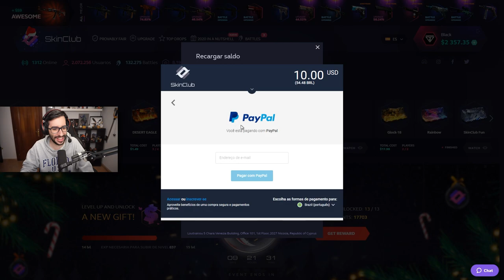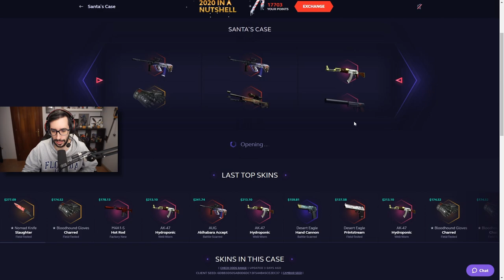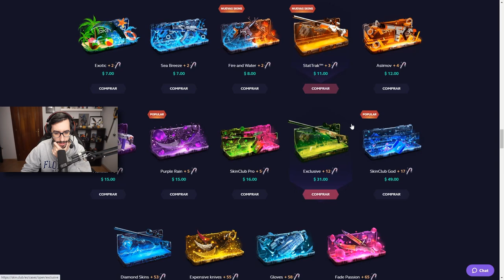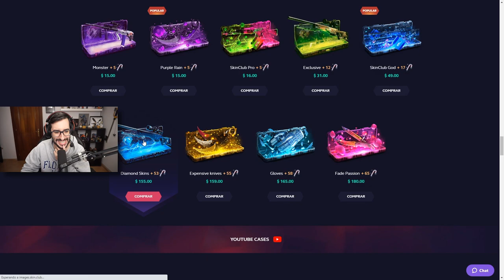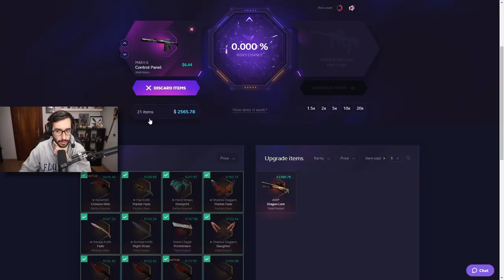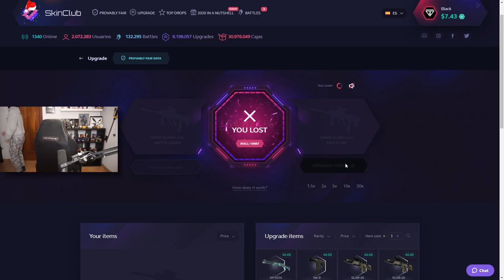VOY A POR LA DRAGON LORE | SKINCLUB